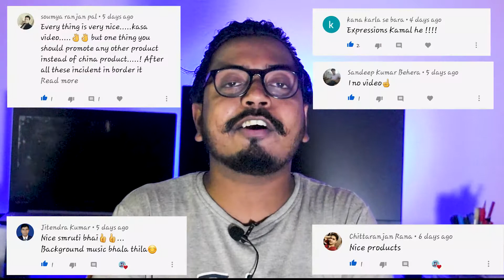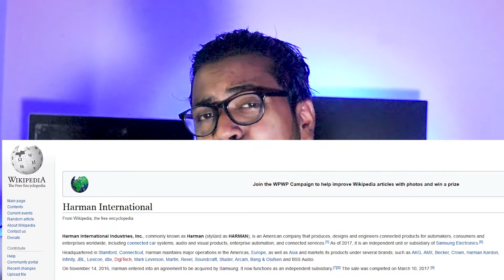WE NEED TO TALK 🔥🔥 | QNA | ICONIC TECHNO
Namaskar Dosto,

Here I've tried to clarify all the allegation, those were being irritated to me. Hope these points are enough for now. You guys will definitely support me.
Iconic Techno is where public turn to get higher technology tricks and tips.

My Channel (Iconic Techno)  is all about teaching how to grow your thinking ability, Professional photo & video editing, camera hacking techniques by the contents you can build a strategies used to grow your skill.

You will see how the imaginary photo and video clip will be created.
From the beginner level I'll teach Adobe Photoshop in Hindi by which you can edit a next level design in Iconic Techno channel.